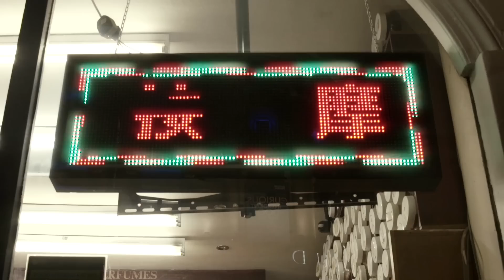Sneakerhead Stories by Foot Locker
Sneakerhead Stories by Foot Locker. Video shot in january 2016. For the footlocker's hottestmonth event. Share your sneaker story.

Starring(Order of apperance):
Dallas Penn
Mike Dabb "The Camp0ut"
Ronal Raichura
Robert Stewart
Thomas Lindie
Kitty Cowell
Jess aka Juice Gee
Sergio Muster